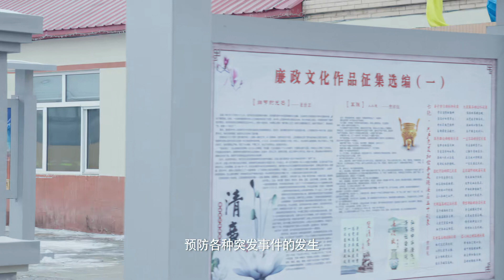【家庭伦理剧】农村苦妇 29 | 离异苦妇苦苦支撑家庭却被人不理解，深思熟虑决心迈向新世界！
主演：王晓曦
简介：东北庆安县丰年村支书林三木制定了《移风易俗，建设美丽乡村》计划，推广“百招十万”项目引导村民致富。他刚与镇党委书记立下了军令状，就有村民与外来人员赌博，影响极坏。村副主任—林三木曾经的恋人于倩雪建议用强硬处罚手段处理，而林三木主张从思想上改变他们，两人意见相悖。改变村风的做法得罪了个别村民从中挑拨，误会矛盾引发多年情感恩怨。经种种波折，最终冰释前嫌，达成共识。在林三木的带领下，平安村大力发展绿色生态旅游和冬捕民俗文化游乐项目，村民更加富裕了，平安村焕发出崭新的精神风貌。